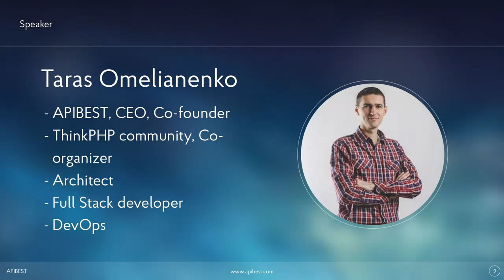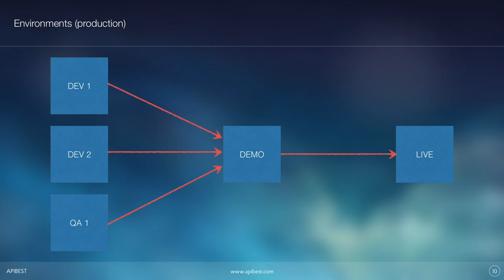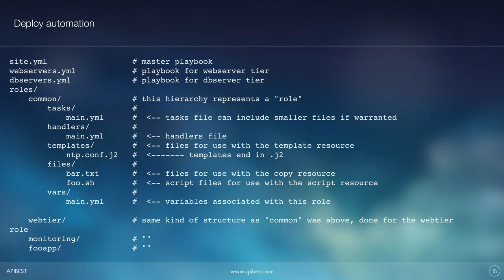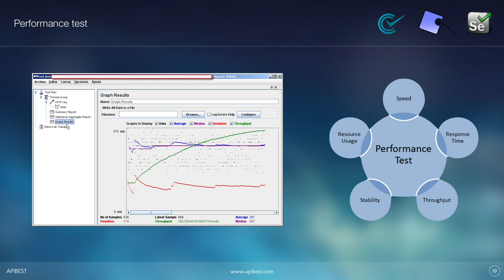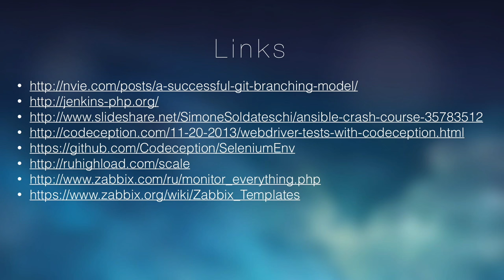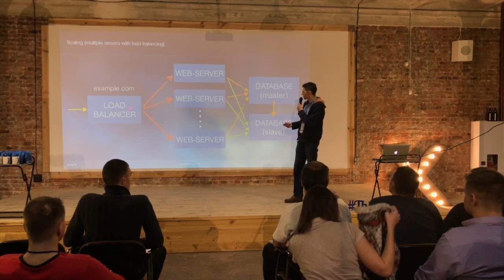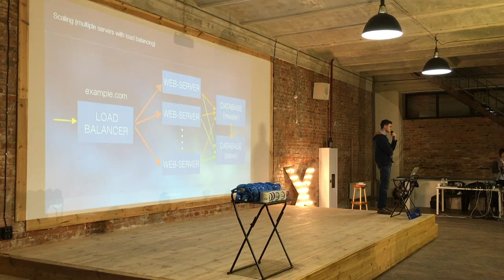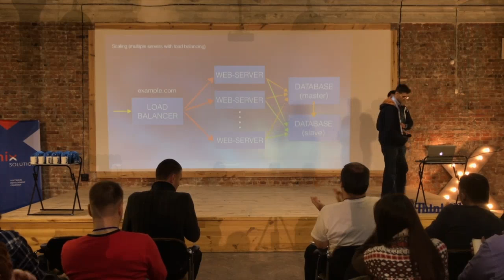Тарас Омельяненко, “Разработка больших Web-приложений на PHP”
Говорим о процессе разработки приложения с точки зрения DevOps и рассматриваем все вопросы на примере фреймворка Symfony2, а именно:
— сценарий окружения;
— конфигурирование окружения;
— автоматизация развертывания;
— работа с Git;
— тестирование;
— мониторинг;
— масштабирование.